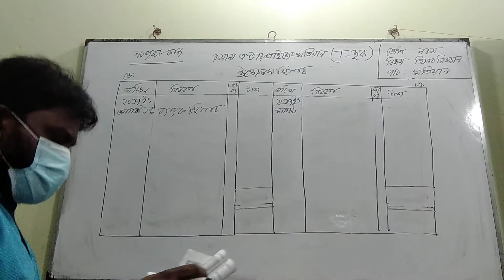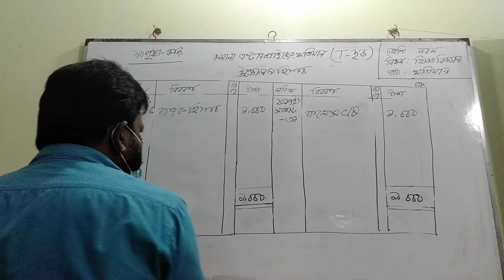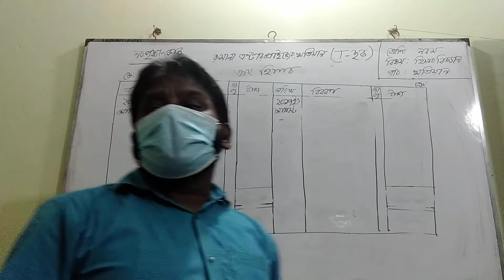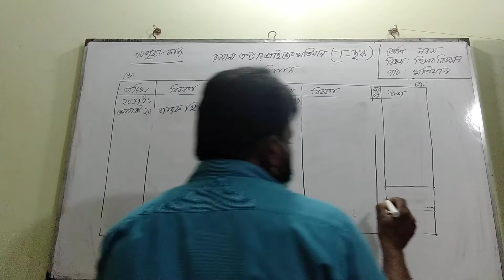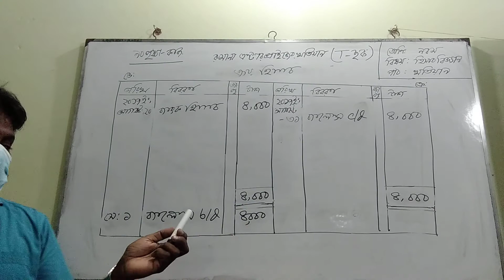2 September 2020